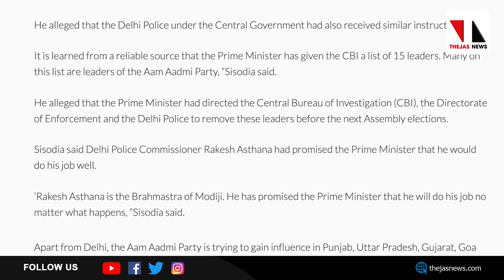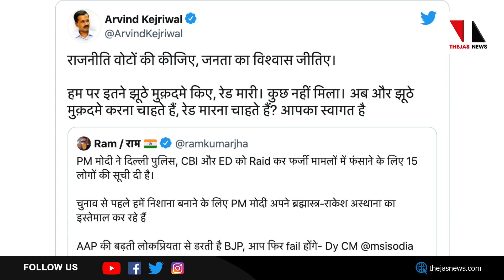മോദിക്കെതിരേ ഗുരുതര ആരോപണങ്ങളുമായി കെജ്രിവാൾ |THEJAS NEWS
15 പ്രതിപക്ഷ നേതാക്കൾക്കെതിരെ കള്ളക്കേസെടുക്കാൻ പ്രധാനമന്ത്രി നരേന്ദ്ര മോദി അന്വേഷണ ഏജൻസികൾക്ക് നിർദേശം നൽകിയെന്ന് ആരോപണവുമായി ഡൽഹി മുഖ്യമന്ത്രി കെജ് രിവാളും ഉപമുഖ്യമന്ത്രി മനീഷ് സിസോദിയയും.